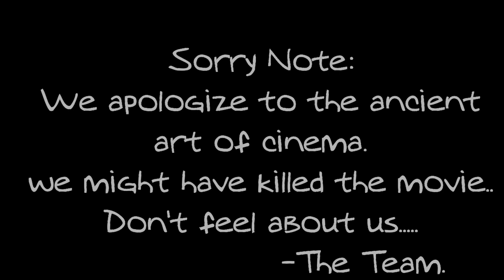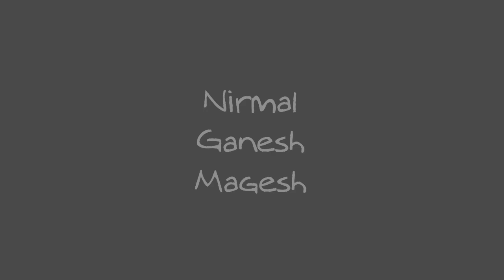A Deaf Man's Gang- A Short film(Experimental)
The movie is based on a narration of a gangster story.The narration comes in voice and scenes reflects it...

Written Directed Edited Camera KDM
Music Sujith
Cast Praveen Narayanan Gopi Ranjith Muthuram Ganesh Magesh Nirmal